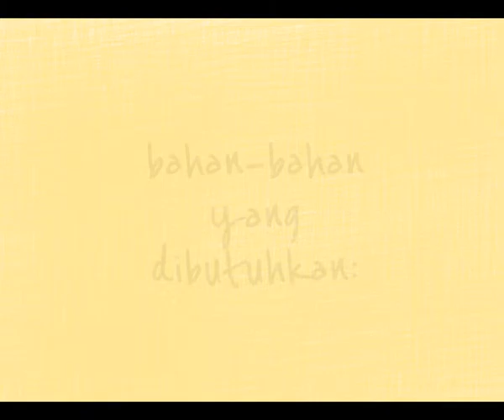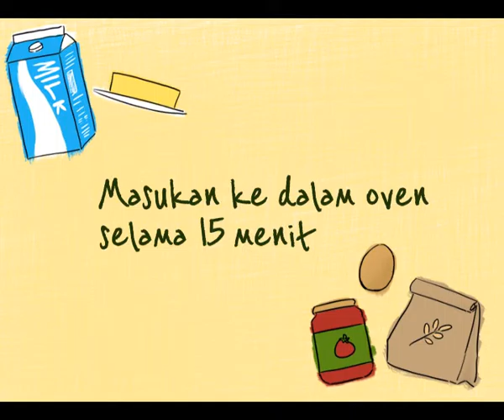How to Make Pizza Animated Infographic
My very first infographic animation :))